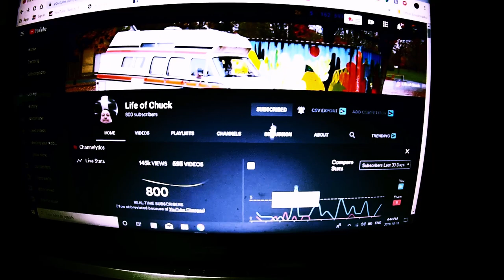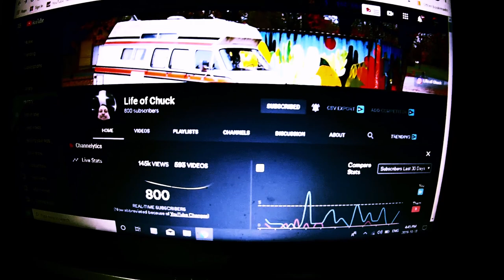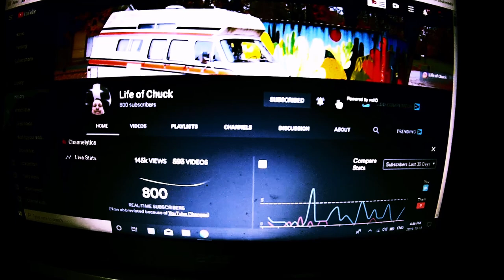If I were a rich man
Asking him what he would do if he won a million dollars $1,000,000.00
See what his answer is.
Lets get his subscribers as of to days count up to 825

Z grip

T1B4C7